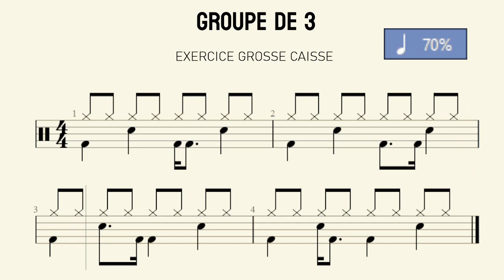🥁 GROUPES DE 3 • GROSSE CAISSE • EXERCICE 🥁